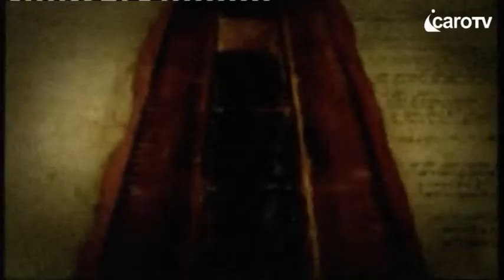ANIMA D'AUTORE_40_Borghesi